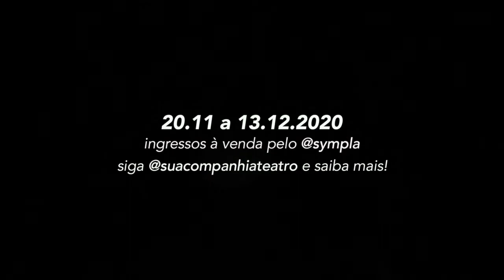teaser espetáculo online "Heróis", episódio “Música” da “Trilogia Solo”: DeDeus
Confira o 2o teaser do espetáculo online "Heróis", episódio “Música” da “Trilogia Solo”!
O espetáculo em versão online tem direção, texto e atuação de Paulo Azevedo e é realizado pela Suacompanhia Criações Artísticas.

Siga o perfil do @suacompanhia e acompanhe as novidades!
Estreia dia 20/11!

SINOPSE
Ele é um astro do rock no auge da fama. Está esgotado pelas demandas de ser um mito.
Precisa apenas de um respiro. No caminho para mais um compromisso com sua banda, Ele se depara com uma formiga. Esse encontro inesperado provoca uma jornada interna. Nisso, resgata questões deixadas para trás na correria da vida.
Exposto ao seu próprio cansaço nos bastidores, Ele se pergunta: "Por que eu levo esse tempo?"; "Em que momento eu crio? "; "Por que as pessoas admiram um artista? "; e "Vale a pena ser um herói? ". Nesse mergulho, busca as razões mais íntimas para seguir em frente, rumo a um novo lugar.
Escrito, encenado e com atuação de Paulo Azevedo, "HERÓIS" é inspirado livremente pelas músicas e vidas de David Bowie, Lou Reed e outros rock stars dos anos 60 e 70. O roteiro original cria um panorama do rock dos anos 60 e 70, com lendárias canções de David Bowie, Elton John, Lou Reed, Pink Floyd, The Rolling Stones, The Doors, entre outros.
A montagem parte dos mitos em torno do artista para abordar a relação com o tempo e os valores do mundo contemporâneo, além de revelar como somos todos um pouco heróis.

FICHA TÉCNICA
Direção, Texto e Atuação Paulo Azevedo
Codireção Ana Paula Cançado
Consultoria Dramatúrgica Adélia Nicolete
Direção de Arte e Figurinos Martielo Toledo
Trilha Sonora Original Barulhista
Seleção musical Paulo Azevedo
Consultoria de Desenho de Luz Marina Arthuzzi
Direção Vocal Lucia Gayotto
Preparação de canto Mariana Brant
Cabelo Ricardo Rodrigues
Modelista/pilotista Noemi Bernardes
Identidade Visual e Projeto Gráfico Glaura Santos
Fotos e diretor de streaming Vitor Vieira
 Consultoria de streaming Janaína Patrocínio
Teasers e vídeos Paulo Azevedo (roteiro, edição e direção), Vitor Vieira (direção de fotografia), Barulhista (trilha sonora) e Camila Picolo (operação de drone)
Operação de câmera e luz Camila Picolo
Assessoria de imprensa Pombo Correio (Heloísa Cintra e Douglas Piccetti)
Revisão de textos Soraia Azevedo
Tradução espanhol e inglês Gladys Souza
Produção Executiva PLATÔproduções - Dora Leão
Corealização Comcultura Comunicação e Cultura
Realização Suacompanhia Criações Artísticas
Apoio cultural RIRO Salon, JPZ Comunicação, Vitor Vieira Fotografia e Podcast Almasculina.
Agradecimentos: Secretaria Municipal de Cultura e São Paulo Film Commission/Spcine
Classificação etária recomendada 12 anos
Gênero e modalidade Drama cômico